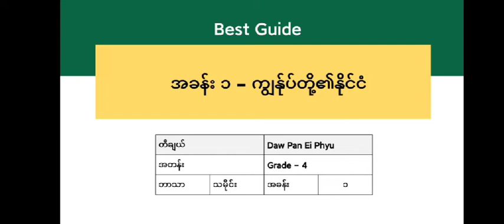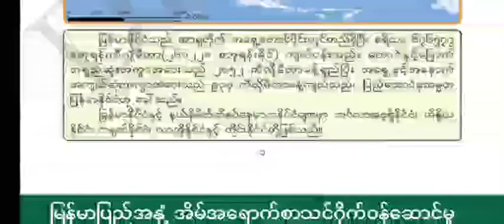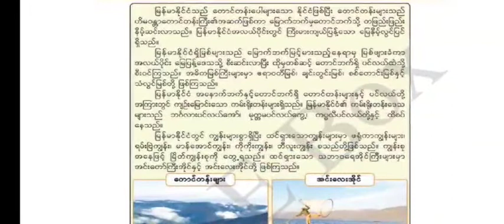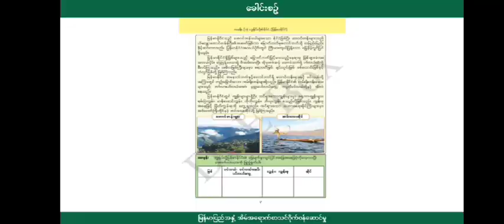[BG]G4 Myanmar - အခန်း ၁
ဘာသာရပ် - မြန်မာစာ
ခေါင်းစဥ် - ကျွုနု်ပ်တို့၏နိုင်ငံ

အောက်ပါလင့်ခ်ကိုနှိပ်ပြီး အတန်းစုံစမ်းအပ်နှံနိုင်ပါသည်။